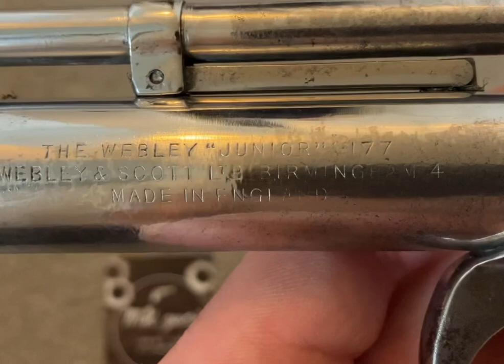Webley Junior .177 Chrome Air Pistol.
Webley Junior .177 Chrome Air Gun Pistol.
to my see large Air Guns collections including Webley and Gat Guns.
Batch Code 277
Birmingham 4 Which denotes pre 1958.
Lovely Clean Bakelite grips.
I think the Pistol dates to around 1950.

They also supply books, pellets, BBs, scopes, and accessories. Their website provides a valuable reference and useful source for your airgun needs.

I personally can recommend them helping me source my Webley, HY-Score & Quackenbush parts over the last 5 Years.

The parts and Spares are normally shipped from the US Warehouse within a few working days

Their Website is very easy to use too which in turn will give you a great customer experience.
More links from my site.